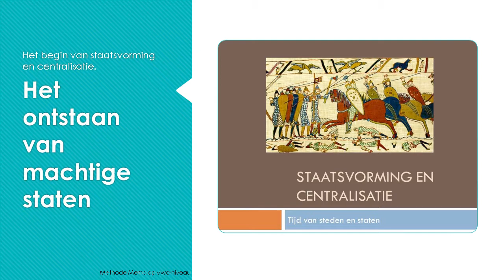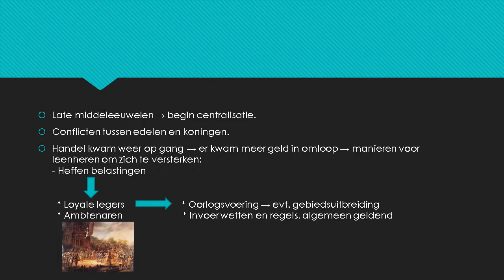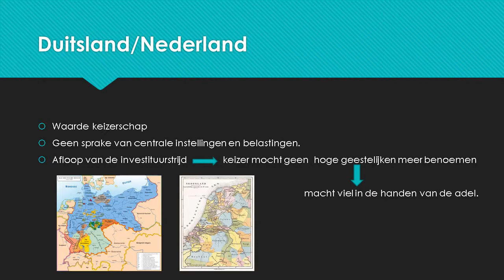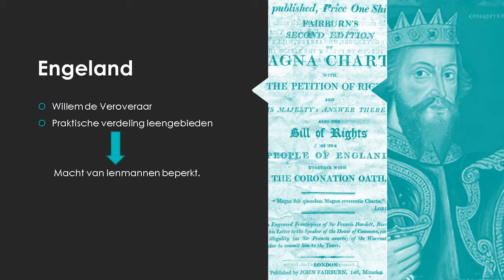4.4 memo vwo Het ontstaan van machtige staten pretzel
Staatsvorming en centralisatie